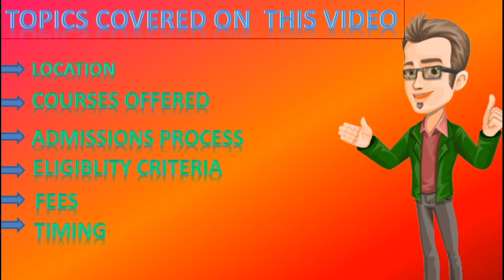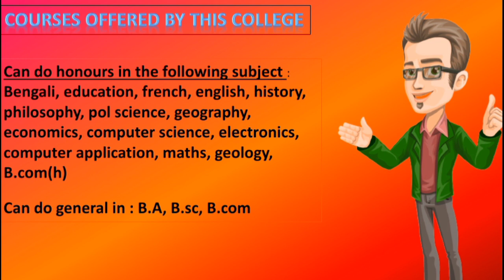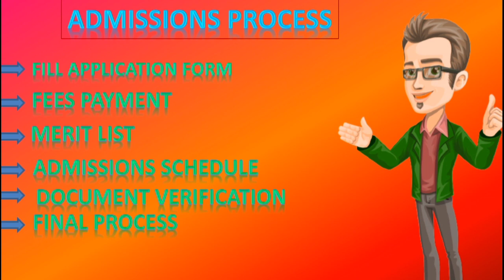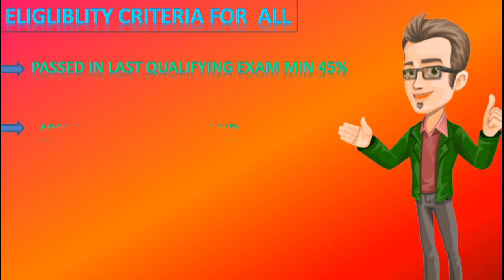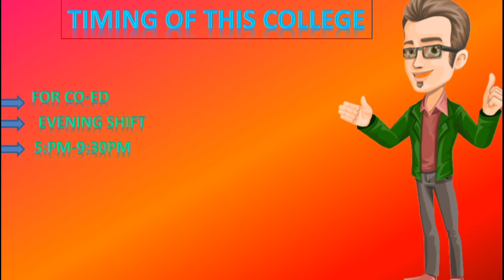Syamaprasad college Kolkata | Fees, application | cut off 2022 | admission | Eligibility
syamaprasad college
syamaprasad college
syamaprasad college notice
syamaprasad college timing

syamaprasad college kolkata
syamaprasad college kolkata timing